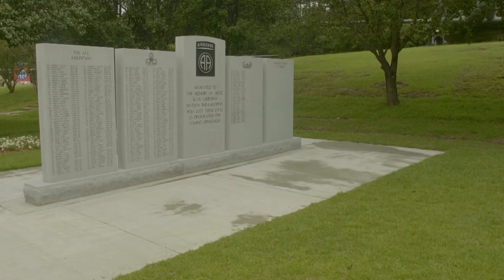Paratrooper For Life: PFC Ashley Marshall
There is no better place to grow as a paratrooper than in America's Guard of Honor. PFC Ashley Marshall, assigned to 2nd Battalion, 504th Parachute Infantry Regiment , 1st Brigade Combat Team, 82nd Airborne Division, explains why she is proud to be an AllAmerican and how her leaders ensure she is always prepared to support her unit mission.